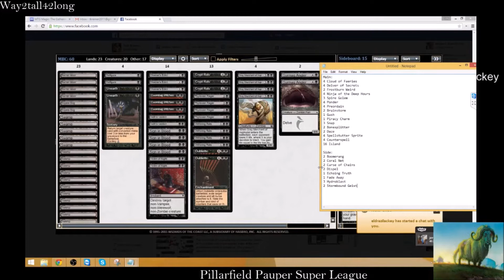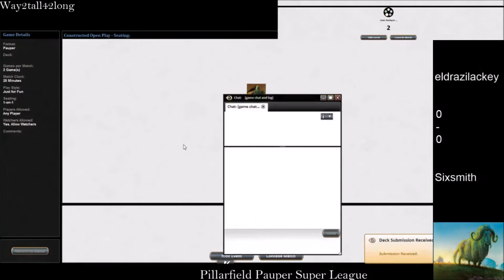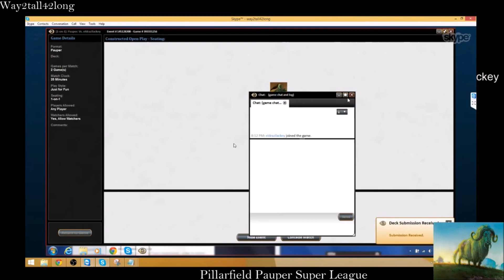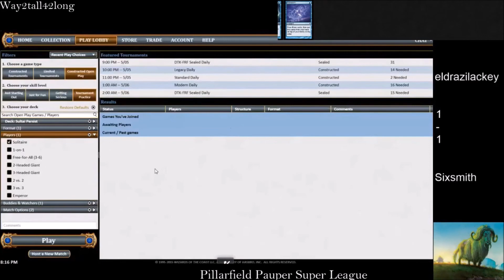Pillarfield Pauper League - Week 1 - Robert v Jordan